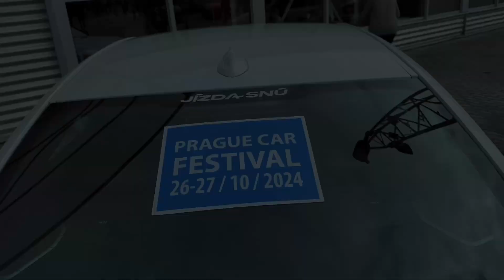Impressionen Prager Carfestival 2024, die Tuningshow in Tschechien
Ein fettes Dankeschön an die Firma @jizdasnu , dass wir zu dieser coolen Show eingeladen wurden. Definitiv eine Reise wert. Nächster Termin 1.11/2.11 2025.
A big thank you to the company @BSR0011 for inviting us to this cool show. Definitely worth a trip. Next date 1.111/2/2025.